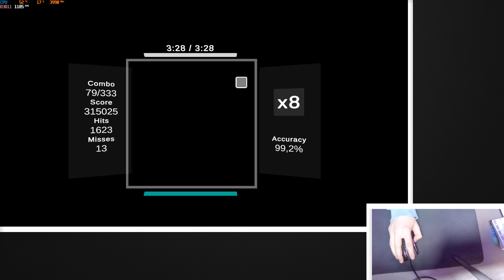SIA - CHANDELIER (AOR EDIT) WASTEFUL VER. ( 80 speed 99,2% np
this was just fun